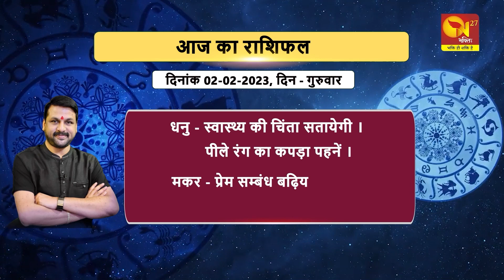जानिए अपना राशिफल आपके अपने Santosh Santoshi जी से ।। HOROSCOPE ।।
जानिए अपना राशिफल आपके अपने Santosh Santoshi जी से ...